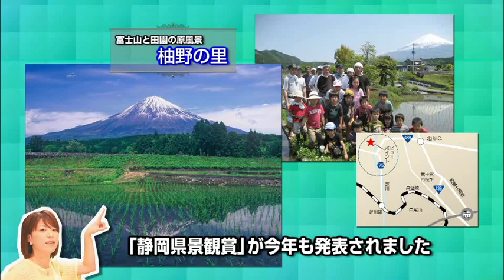週刊ふじのくにvol55 美しい静岡の景観を守り育てる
編集長の鬼頭里枝さんが、ふじのくに静岡の情報を「ポップ」に「マガジン感覚」でお届けします！今回のテーマは「美しい静岡の景観を守り育てる」で­す。
この番組は平成24年1月7日に放送されました。